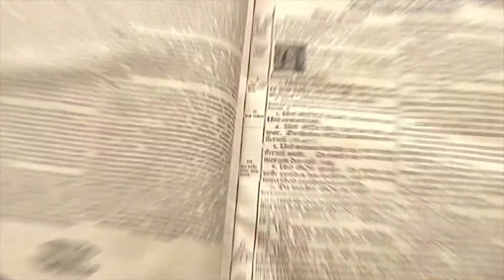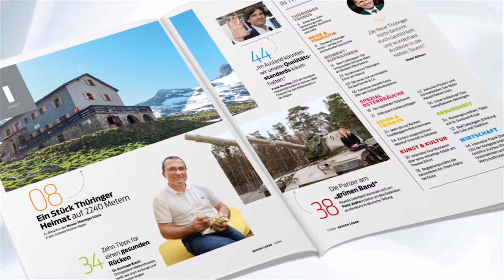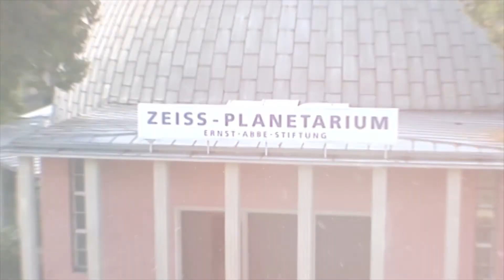TA-Kultur-Talk "Weltkultur Thüringen": Folge 4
Der TA-Kultur-Talk fragt nach der Faszination und dem Erbe des Komponisten Johann Sebastian Bach, und warum man manchmal beim Musikhören frieren muss. Im Gespräch mit den Moderatoren Tiago de Oliviera Pinto von der Musikhochschule Weimar und TA-Redakteur Michael Helbing sind die Intendantin der Bach-Biennale Myriam Eichberger, und Christoph Drescher, Leiter der Thüringer Bachwochen.